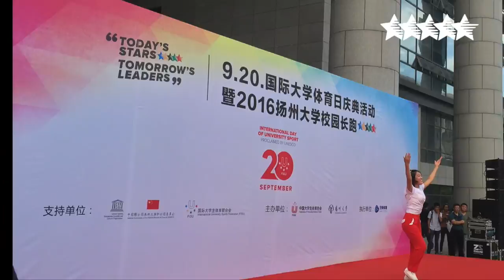How to put on a successful International Day of University Sport Event | FISU